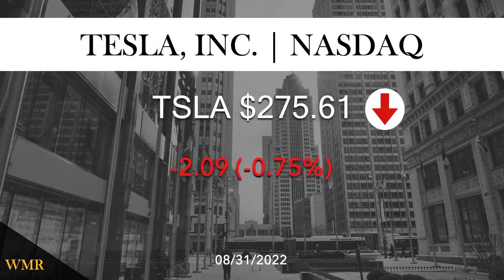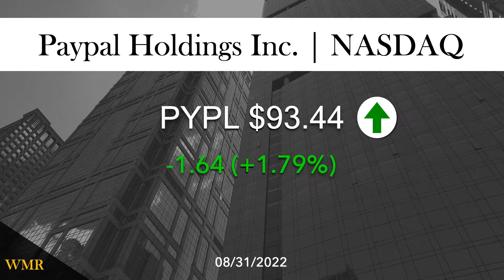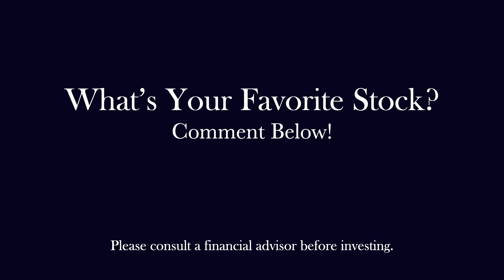Amazon. Visa. Meta And More 08/31/2022